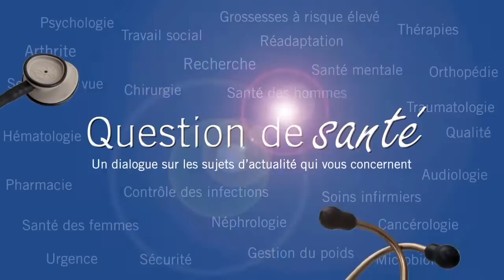Question de santé: Marc Doré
Centre de compétences et de simulation de l'Université d'Ottawa : le nec plus ultra en formation médicale. Le Centre de compétences et de simulation au Campus Civic est le fruit d'un partenariat entre L'Hôpital d'Ottawa et l'Université d'Ottawa. C'est le plus grand centre du genre au Canada et l'un des plus grands en Amérique du Nord.